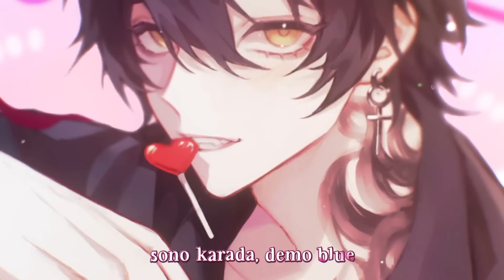“Cruel Summer” - Taylor Swift┃Japanese Version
DOWNLOAD ▹

Check out @streamcafemusic! ( ˘▽˘)っ♨

Tons of cute, chill, lo-fi tracks to listen to! We're just getting started and with your support, we'd like to make even more quality music that's 100% safe to use on stream or in your content! ☕

Want your music up in stores like iTunes and Spotify? Use Soundrop! 😊

I've used a variety of distributors and I can tell you with confidence, Soundrop is unmatched. They provide the fastest service and ZERO annual fees. Just sign up, upload your music and get paid at the end of each month!

SUPPORT ME ▹

CREDITS ▹

Inst. by Kevin Croner

FOLLOW ME ▹